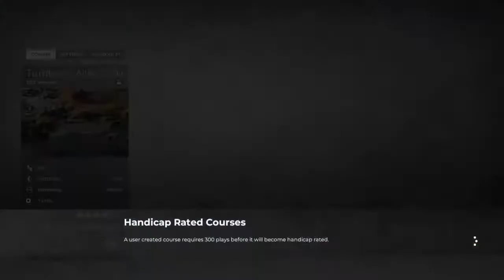Scramble tournament - Semi Final @ Turnberry Aisla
Andy & Shane v  AJ & Ethan